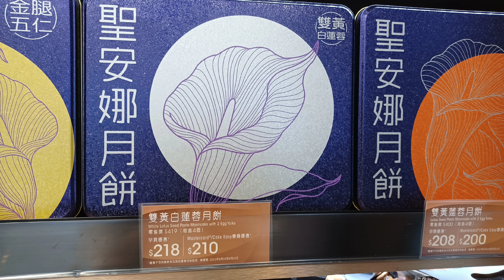聖安娜月餅😋早買優惠至23/8/2023低至5折👍